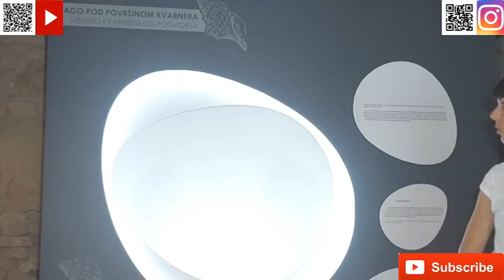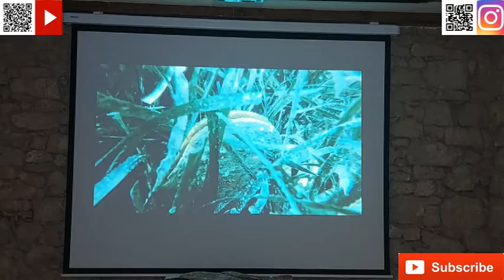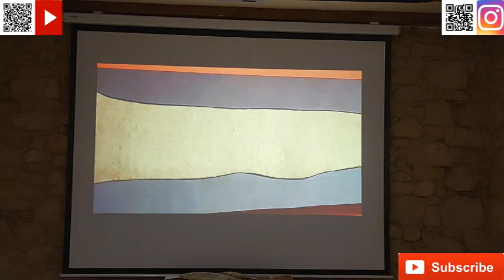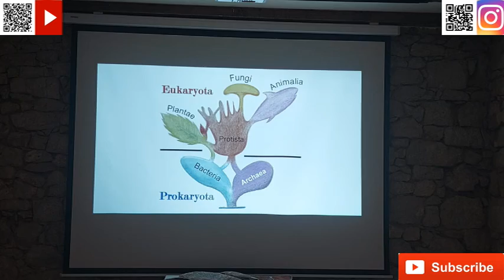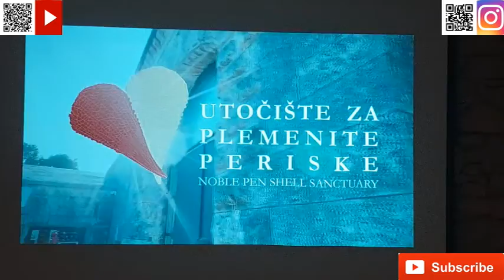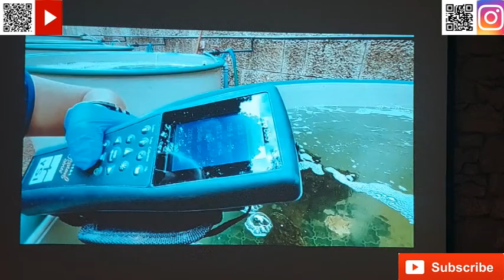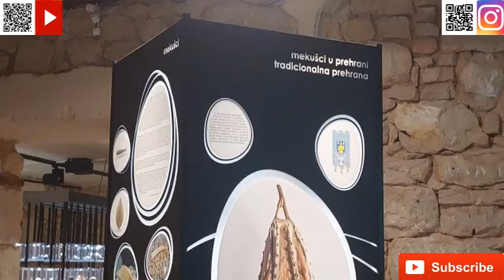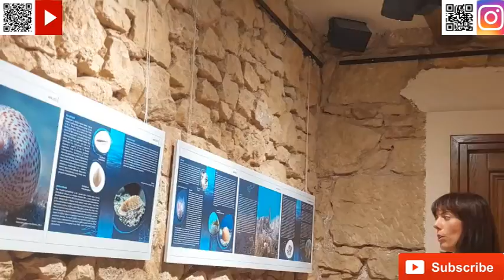Posjet izložbe Blago pod površinom kvarnerskog podmorja muzej Crikvenice